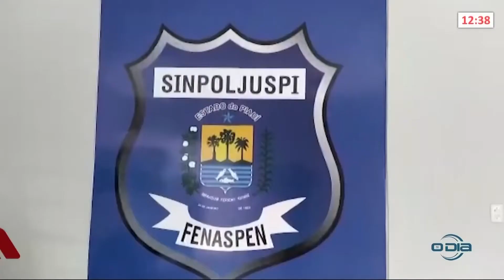Penitenciária de Parnaíba tem três vezes mais detento do que quantidade de vagas 25 05 2021